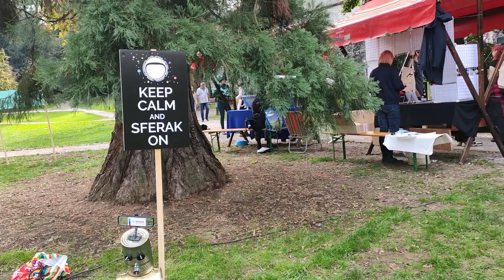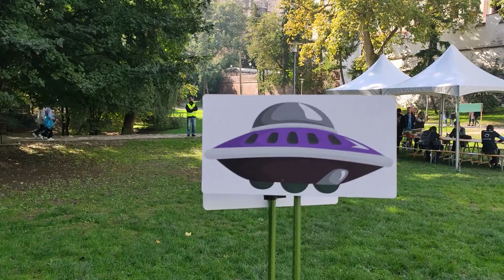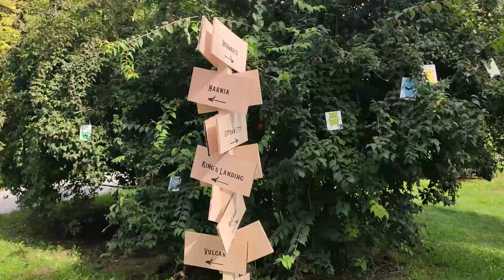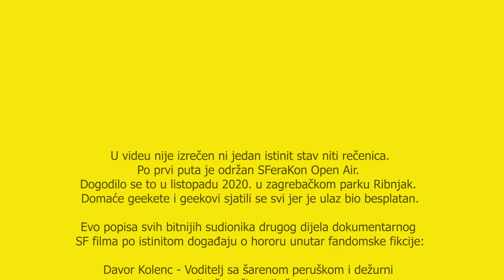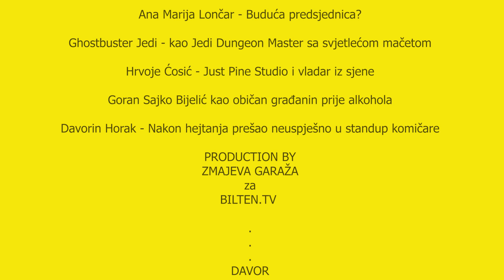Bilten TV izvještaj broj 2 - Urota protiv cosplaya!?!?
Po prvi puta je održan SFeraKon Open Air. Dogodilo se to u listopadu 2020. u zagrebačkom parku Ribnjak.

Domaće geekete i geekovi sjatili se svi jer je ulaz bio besplatan.
Bilten.tv ustanovio je kako bi u protivnom došlo barem 10 ljudi manje, pa onda i ne čudi takva odluka SFeraKonskog stožera (SFožera?!).

No, ni to nije pomoglo da s mozgovi pomute i da mrak padne na Ribnjak i pocrnio i zrak baš kao što kaže poznata stara zagrebačka pjesma iz 1979., Mali zeleni čovjek.

Naime, treći dan se uopće nije održao, kažu zbog kiše.
No, ekskluzivno doznajemo kako SFera na Ribnjaku održava tajne sastanke i ipak održava i treći dan SFeraKona, ali samo za podobne.

Na vašu nesreću i našu sreću, a zbog vaše radosti uspjeli smo mi iz Bilten.TV-a jučer uhvatiti sve što je bilo bitno. I bit će.

Bilten živi vječno!